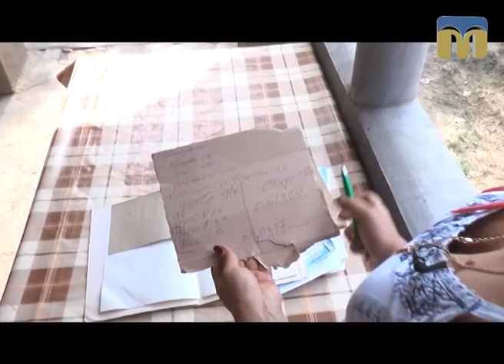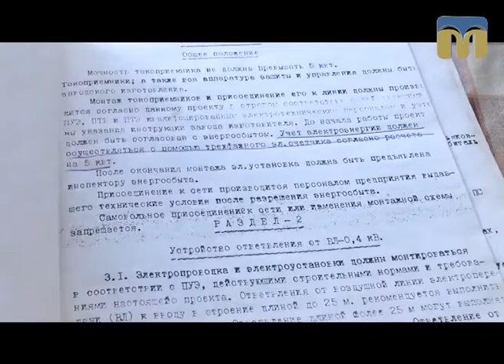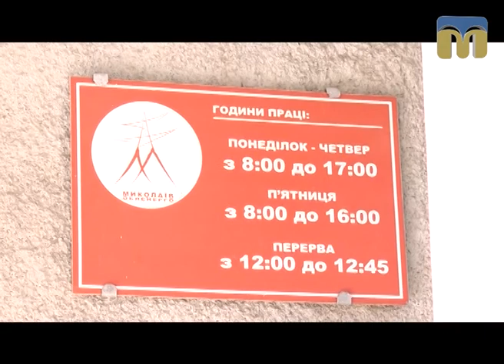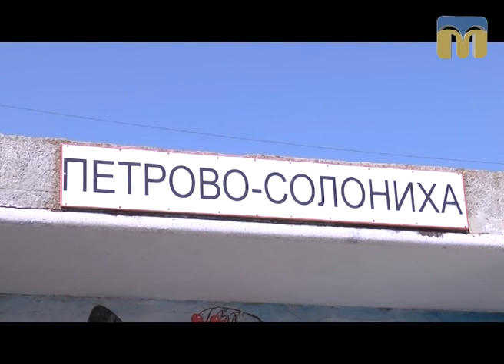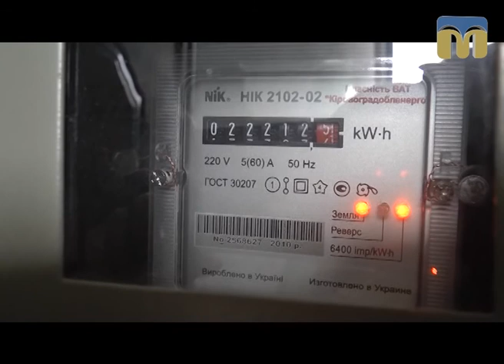Я маю право. Заміна лічильника - 03.10.2017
Останнім часом ми чуємо багато нарікань на роботу представників енергопостачальних організацій. Чим порадували  працівники ПАТ "Миколаївобленерго" жительку села Петрово-Солониха (Миколаївського району Миколаївської області)? Чому обленерго самостійно вирішує коли і кому замінювати лічильник? Що має знати побутовий споживач, коли до нього навідався контролер? - Програма “Я МАЮ ПРАВО” допоможе знайти відповіді на всі питання.